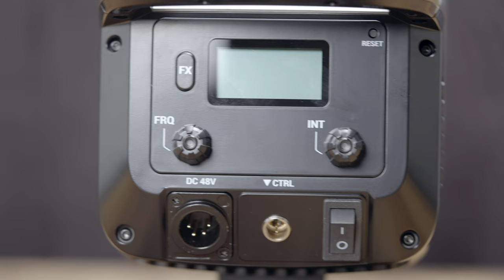SmallRig 450D vs. Aputure 600D TESZT ✖️ TÉNYLEG JOBB!? ✖️ SZÁNTÓ PÉTER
A SmallRig belépett a COB LED fények piacára. Most a kínálata legerősebb fényét, a 450D -t mutatom be. Spoilerezek, de durva, hogy 80%-al erősebb az Aputure 600d-nél úgy, hogy 40%-al olcsóbb. Persze nem minden fekete és fehér, szóval a kérdés az, hogy tényleg olyan jó a valóságban, mint papíron. A videóból kiderül, nézd meg 😎.

Köszönöm a videó szponzorálását a Dreame-nek. Ha érdekel a H12 vezeték-nélküli pórszívójuk, nézd meg itt

Timecode:
0:00 Erősebb és olcsóbb, mint az Aputure 600d: SmallRig 450D
1:05 Unboxing és funkciók: Aputure 600d
1:48 Unboxing: SmallRig 450D
2:02 A SmallRig 450D kimagasló teljesítménye
3:03 Teszt felvétel a Dreame H12 porszívóról
3:53 Milyen szempontok alapján válassz
5:18 Árak
5:37 Melyiket érdemes választanod?
6:17 Ezeket még mindenképp vedd figyelemb